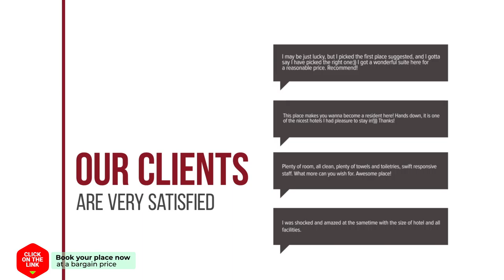De Hoek Watersport hotel review | Hotels in Langweer | Netherlands Hotels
De Hoek Watersport hotel video review. Hotels in Langweer, european 3 stars hotels.